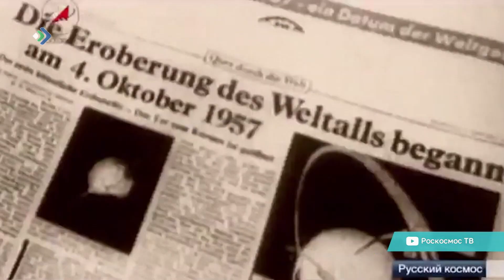65 лет со дня запуска первого искусственного спутника Земли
65 лет со дня запуска первого искусственного спутника Земли. Свою роль в наблюдениях за звёздами сыграла и Коми.